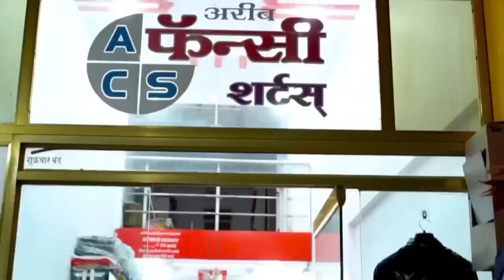AB MUJRIMO KI KHAIR NAHI...अब मूजरिमो की खैर नहीं,,,